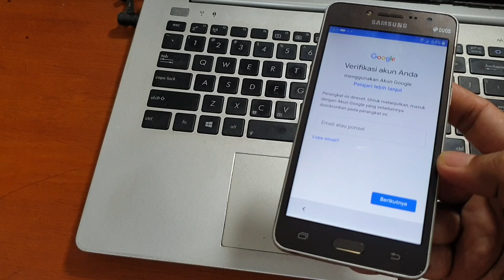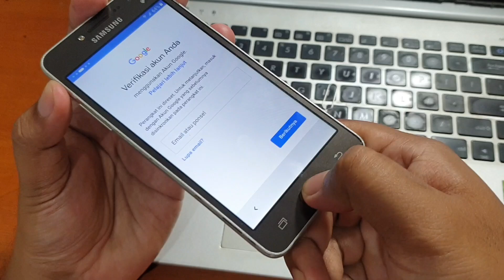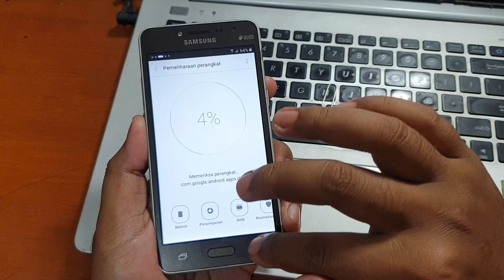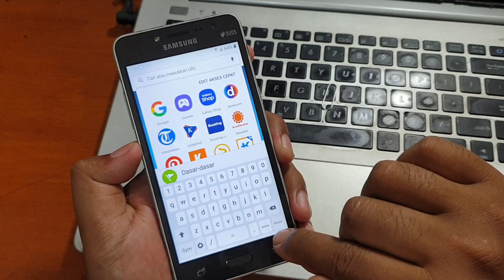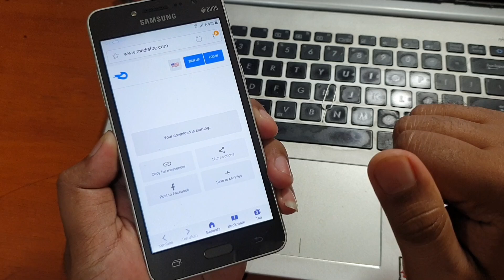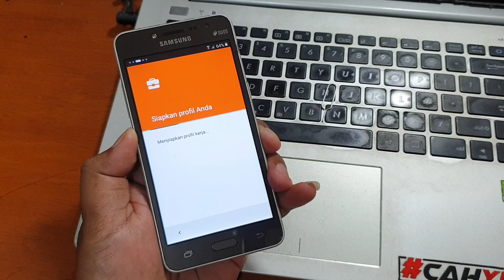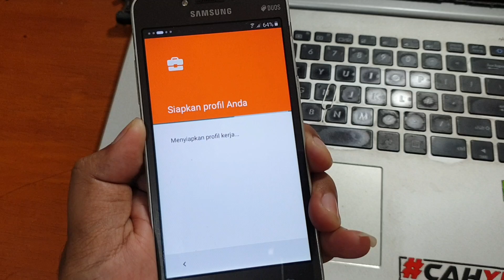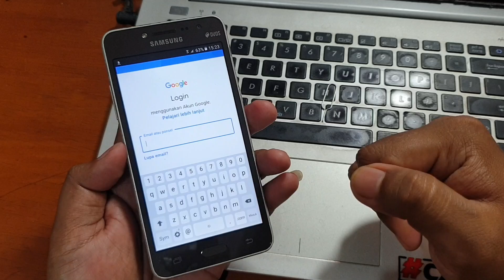Cara Bypass Frp Galaxy J2 Prime Tanpa Komputer Sampai sekarang masih Work